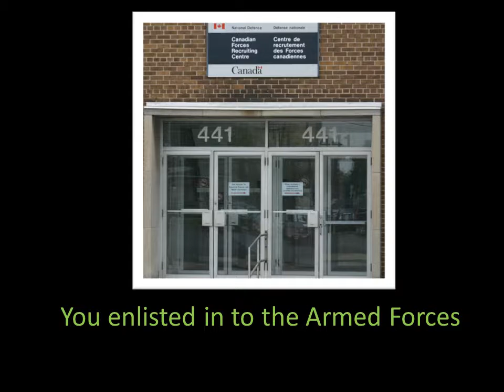RTD Mental Health